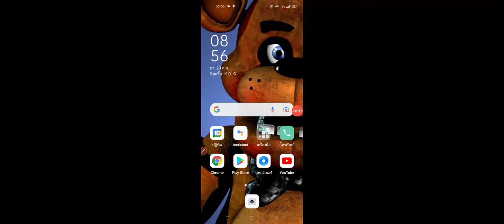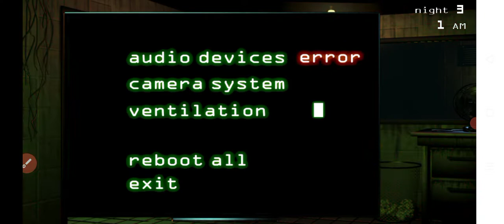เล่น five nights at freddy'sภาค3ep 2